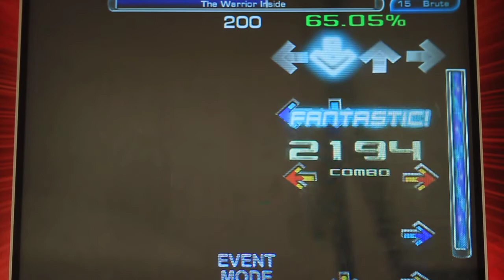Happy Feet-The Warrior Inside 99.91%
Thought me and JJ tied but he had 13 up til the end.

First attempt on pad, and if you listen, the audio cuts out on some parts including the ending, the fuck brandon?! :p